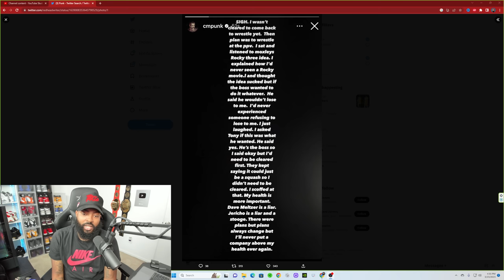CM PUNK GOES IN ON TONY KHAN, JON MOXLEY AND CHRIS JERICHO